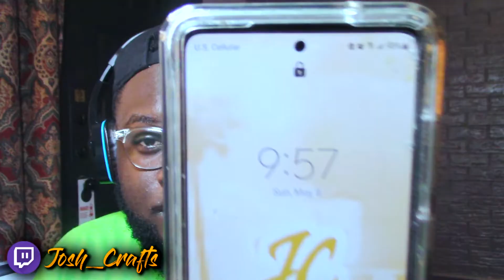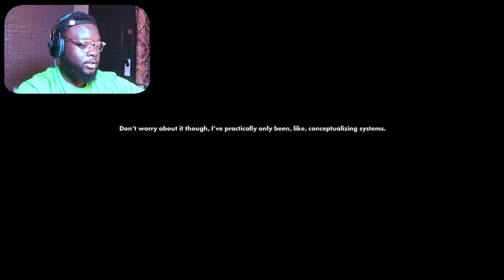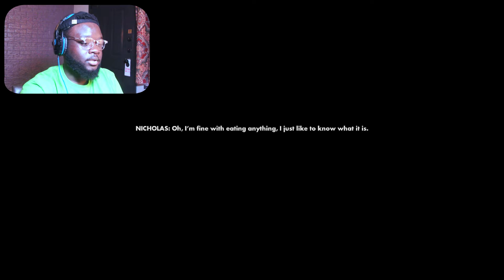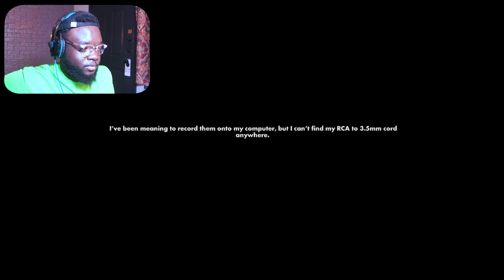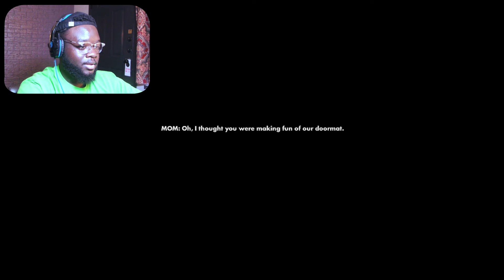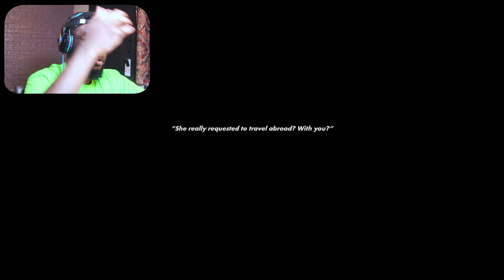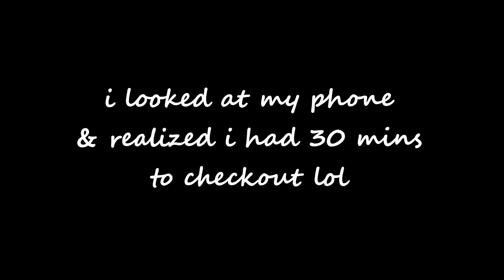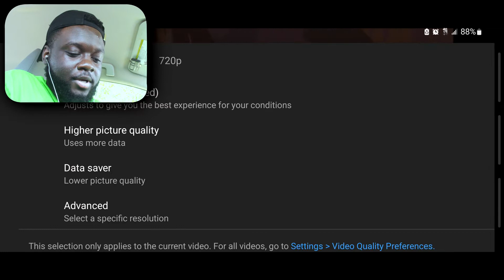WHAT A BUNCH OF LOSERS (INCLUDING ME) | Little Party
I'm such a loser bruh.

Timestamps:
00:00 - Intro
00:42 - Game
18:29 - My final thoughts on the game
20:35 - Some Good Ol' Motivation
21:36 - Outro